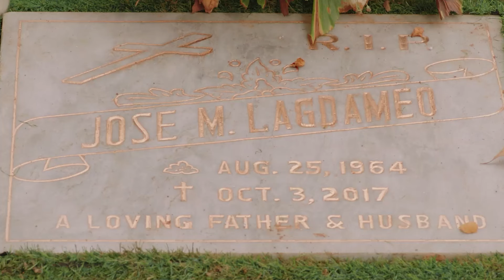There's a time for everything. | Scene from ANG PAMBANSANG THIRDWHEEL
Kapit lang! Malay mo 'yung "the one" mo, nasa tabi-tabi lang na naghihintay ng tamang timing para maging kayo.

Movie starring